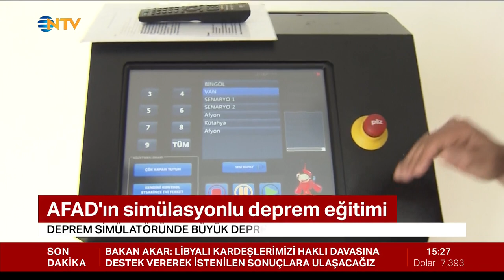AFAD'ın simülasyonlu deprem eğitimi...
BURSA'DAKİ MERKEZDE DEPREM GERÇEĞİ UYGULAMALI ANLATILIYOR.

Deprem gerçeği bilimsel verilerle anlatılıyor,,
Deprem anında ve sonrasında yapılması gerekenler uygulamalı olarak gösteriliyor.
Burası Bursa'da bulunan Afad'a bağlı Afet Eğitim Merkezi.

12 farklı simülasyon sistemiyle sivillere afet eğitimi verilen merkezde
deprem eğitimi için özel bölümler yer alıyor.

Deprem simülatöründe ise deprem anı tecrübe ediliyor.
Sistemde Türkiye'de meydana gelmiş büyük depremlerin senaryoları kayıtlı.
Deprem sonrasında oluşan yıkım ve tahliye sırasında dikkat edilmesi gerekenler enkaz koridorunda gösteriliyor.

Türkiye'de meydana gelen depremlerde binlerce kişi hayatını kaybetti, on binlerce kişi yaralandı. İstanbul gibi fay kuşağında olan birçok şehir ise olabilecek depremler nedeniyle risk altında. İşte tüm bu gerçekler dikkate alındığında depremin yıkıcı etkilerinden korunmanın en önemli yollarından biri de deprem öncesinde, deprem anında ve sonrasında neler yapılacağının öğrenilmesi. Uzmanlar herkesin bu konuda daha duyarlı olmasını istiyor. Çünkü deprem bilinci hayat kurtarıyor.